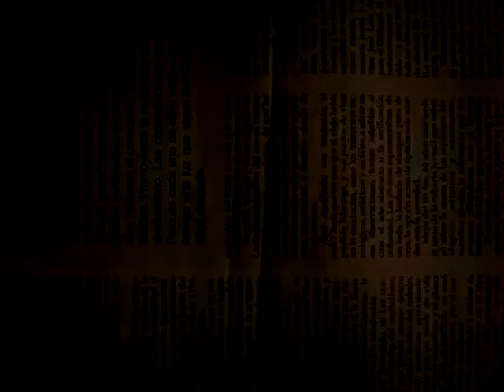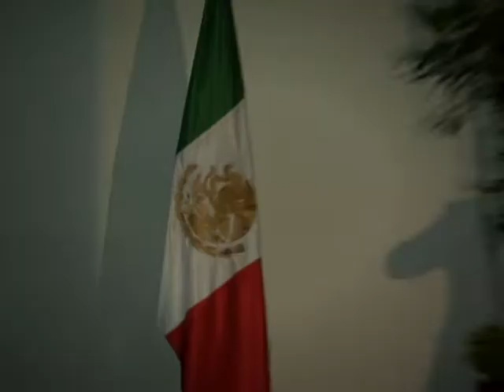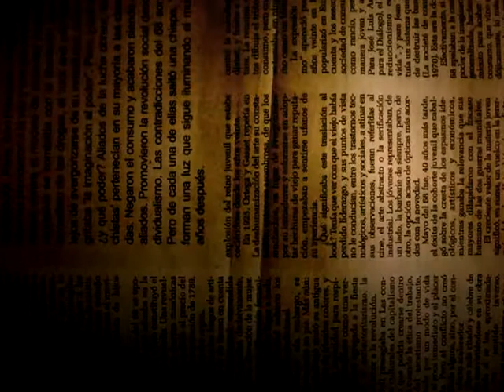Luís Miguel Ramírez Primer Informe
Nos posicionamos desde el 11 de febrero del 2013en Gala Tv de televisa, como el show mañanero de Moreloscon 58 minutos de diversión irreverente,enmarcada en buen humory mucha alegría para toda la familia que inicia desde las 6 de la mañana sus actividades, con una sonrisa.